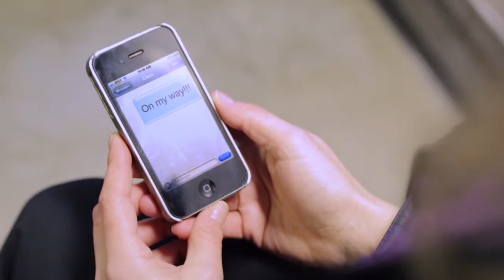See you at IDEA E-Biz Forum 2014!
The IDEA E-Biz Forum is the only eBusiness event dedicated to B2B leaders in the electrical supply chain. The Forum offers essential training and education for everyone who leverages IDEA's solutions and services. The 2014 theme is "Full Steam Ahead: Moving Forward Together."